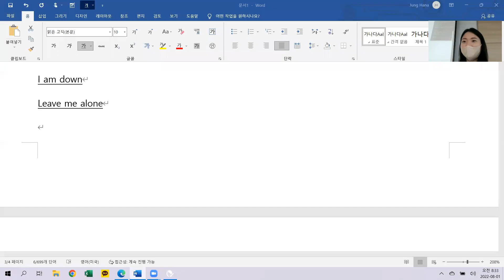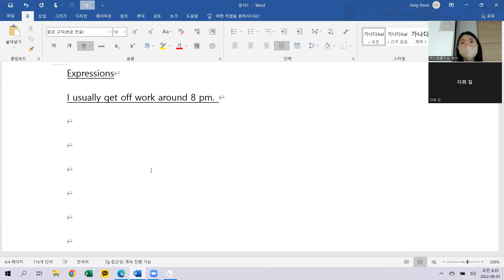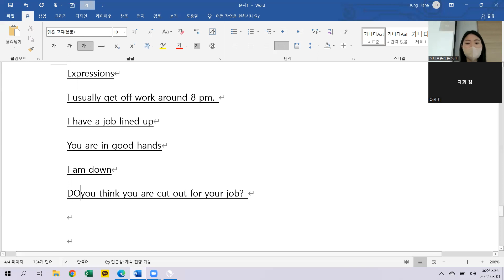8.1 class review 오전7시40분